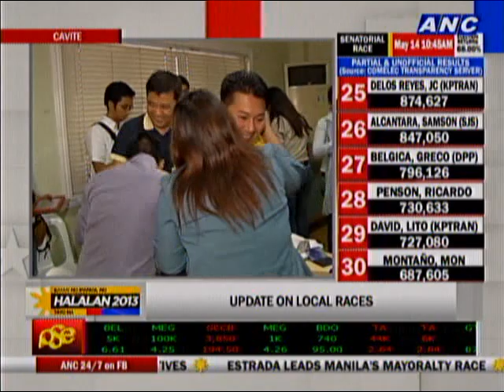Manny Maliksi proclaimed winner in Imus, Cavite mayoral race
Pia Gutierrez reports